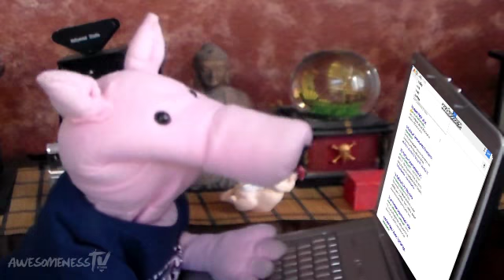INCREDIBLES TWO ? (Sam Pog)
Hello Sam here to say I hope you have enjoyed this pog.